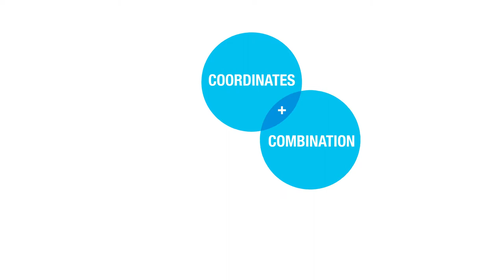Broekman Logistics BLUE4C - Venlo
Broekman Logistics Unlocking Europe:
Four promises to provide access for European Distribution
• Coordinates
• Combinations
• Compliant
• Customised